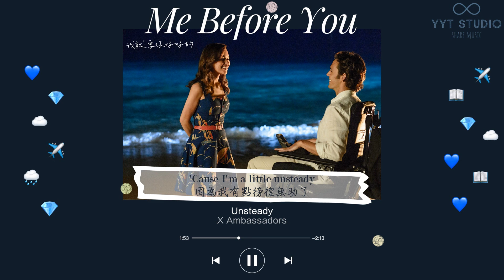《Me Before You》X Ambassadors - Unsteady (英繁中文歌詞Lyrics) 🍂 我就要你好好的 電影OST ❄冷門歌曲🎵 💙頻道推薦🌊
💐【Me Before You】 (我就要你好好的 / 遇見你之前) 🍀

🌹You are pretty much the only thing that makes me want to get up in the morning.
🌷妳是我每天早上起床的唯一動力。

🌹I have become a whole new person because of you.
🌷因為你，我煥然一新。

🌹Live boldly. Push yourself. Don’t settle.
🌷勇敢面對人生，突破自己，別輕言放棄。

🌹You’re going to feel uncomfortable in your new world for a bit. It always does feel strange to be knocked out of your comfort zone.
🌷當你脫離舒適圈、面對嶄新的世界時，你會覺得不太自在。

🌹You only get one life. It’s actually your duty to live it as fully as possible.
🌷生命不重來，你的義務就是竭盡所能地活得精采充實。

🌹Some mistakes… Just have greater consequences than others. But you don’t have to let the result of one mistake be the thing that defines you.
🌷有些錯誤代價高昂，但別被區區一個過失定義了自己。